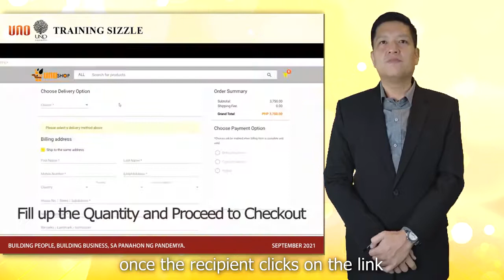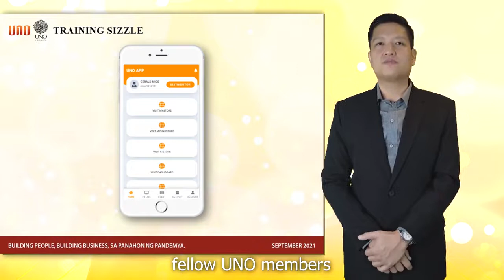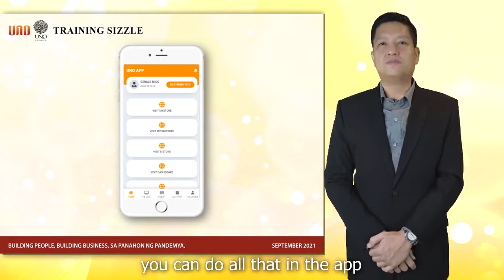Training Sizzle Boss Herbert Chua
For your concerns, click this link - m.me/coachrianrsaldana